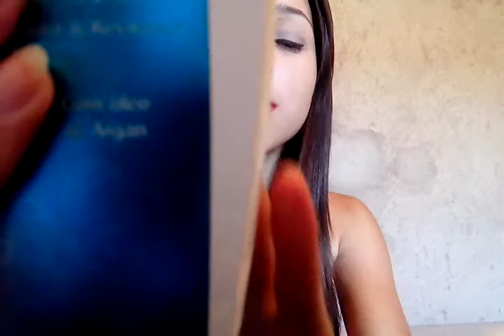Cuidados para cabelo, especial da Nath Rubim ♥